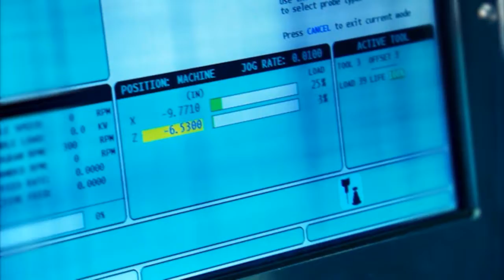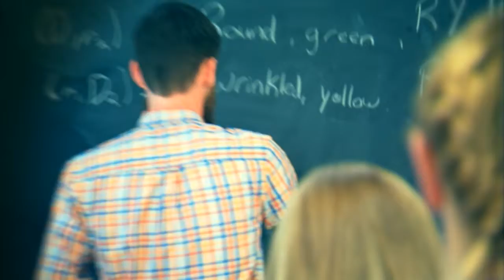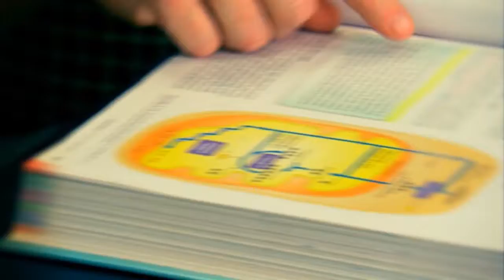GadsdenStateCC Student Longform 011817